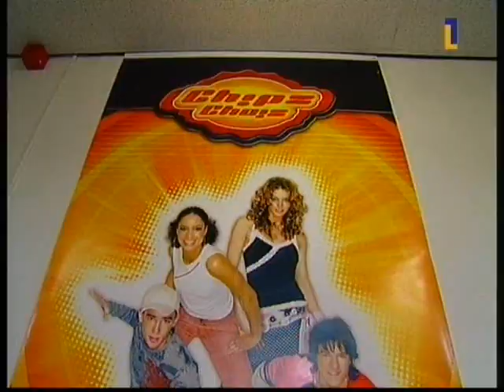Kinjerkraom @ Studio Hellenbrand Deel 2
Studio-Hellenbrand in Brunssum geleid door Kevin Hellenbrand( bekend van o.a. Chipz) en Bibi. En Sanne van de kinjerkraom kwam bij ons op bezoek.